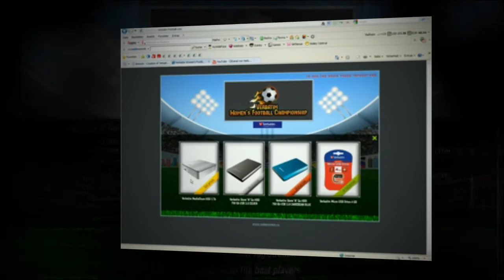Verbatim Football Championship